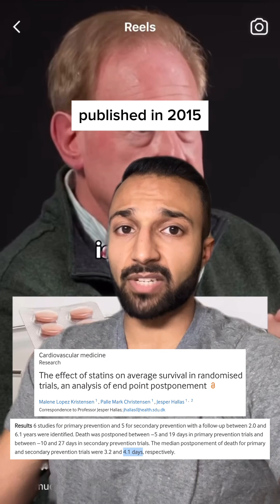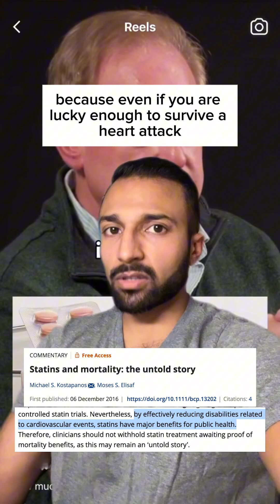Statins Only Add 4 DAYS to Your Life!? (RESPONSE)